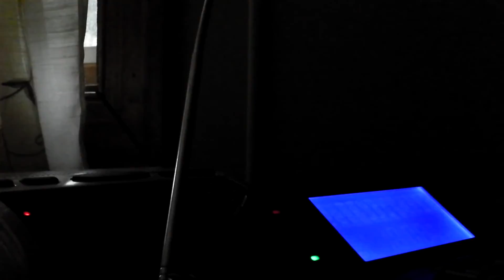Severe Thunderstorm Warning (EAS #327)